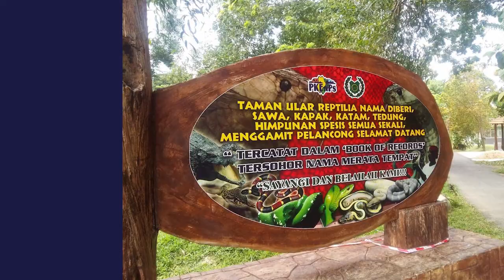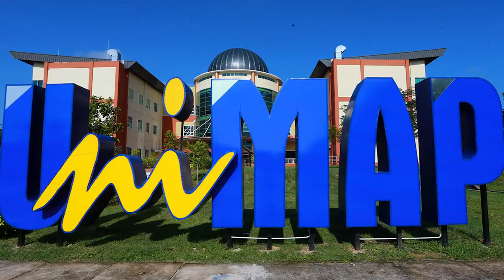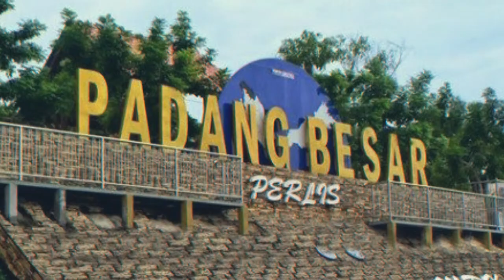3 TEMPAT MENARIK YANG POPULAR DI PERLIS !!